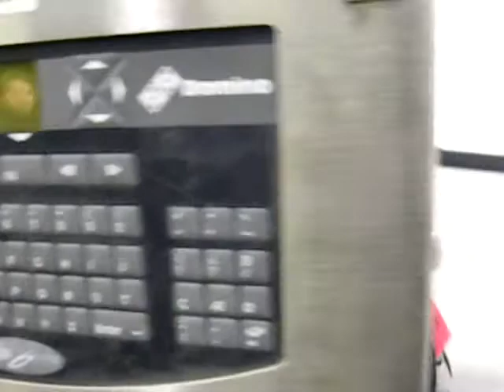Used: Domino Model Solo 6 IP65 - Stock# 40573076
Used- Domino Model Solo 6 IP65 Stainless Steel Ink Jet Coder. With wand holder in an IP65 stainless steel washdown cabinet. Approximate Overall Size: 2' long X 3' wide X 4'6" high. Nozzle Size: 75 micron approx. Font Size: 5 mm min, 8 mm max. Type of Keypad: membrane touch button. Unit on Stand: stainless steel washdown cabinet. Air Required: 42 psi. Elecrical: 1/60/110 Misc Info: Adjustable printhead, wand holder, Dynapar encoder with roller wheel, Smartexe thru beam detector.